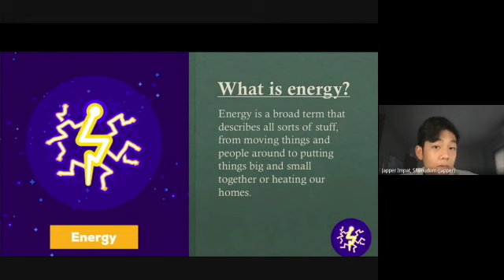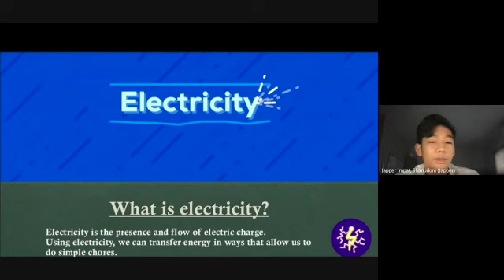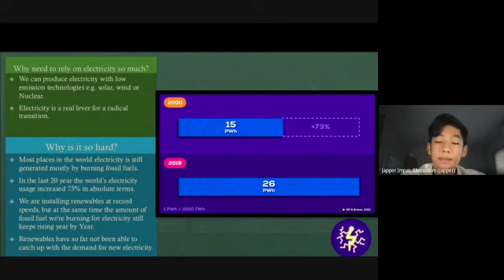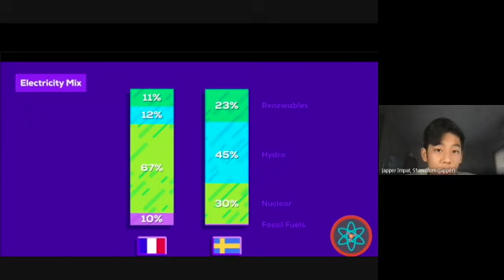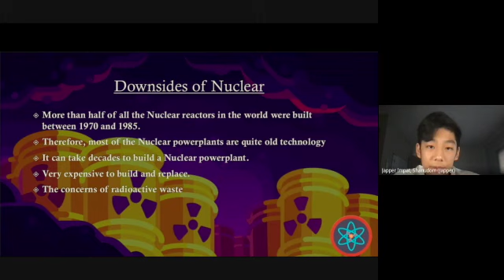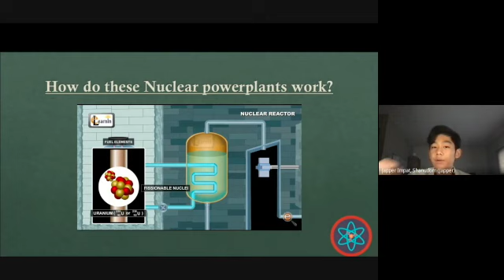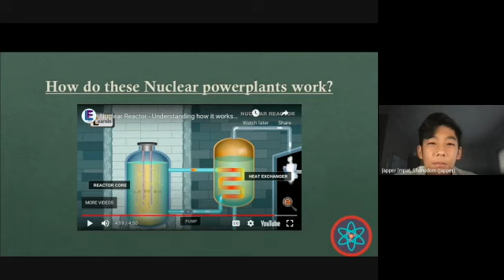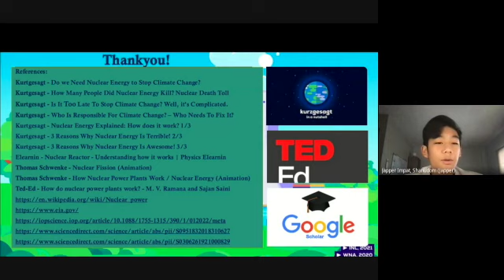Nuclear Energy Presentation | School presentation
Many thanks to Kurtgesagt and Ted-ed for the art and information.

Fun challenge! See how many times I mispronounced words.